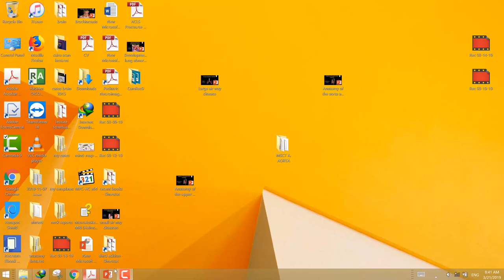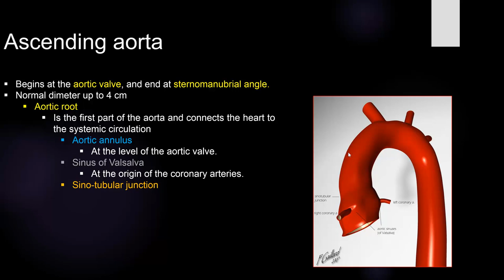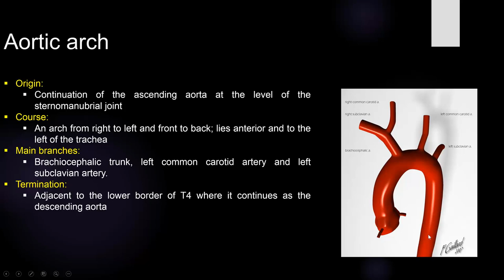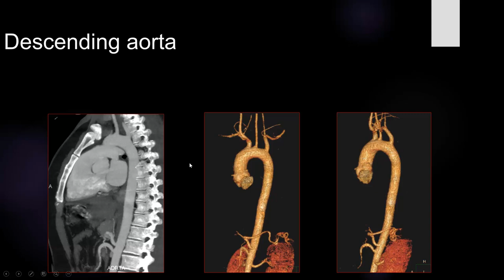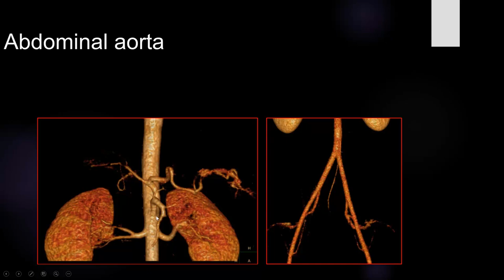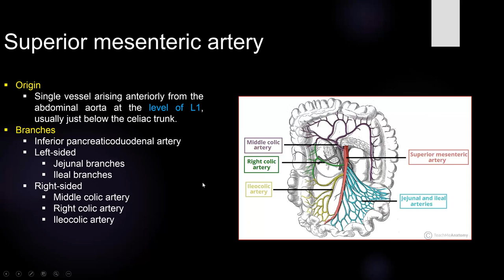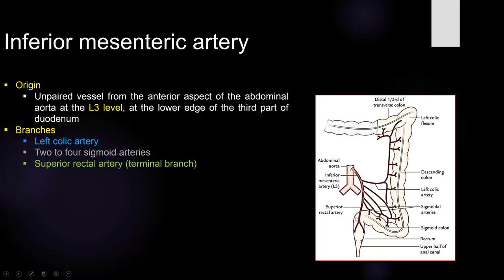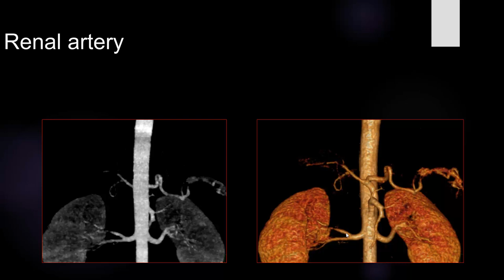2-Anatomy of the aorta and its branches